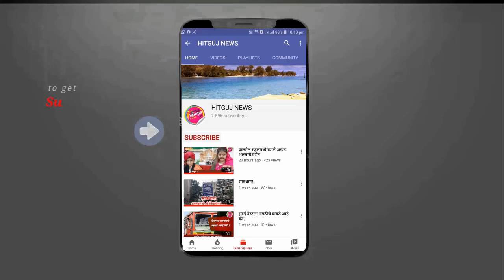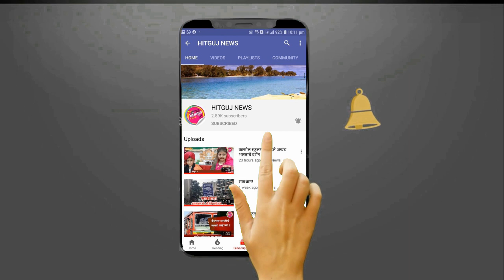आमदार निलेश लंके यांची वाढदिवसानिमित्त फटकेबाजी...